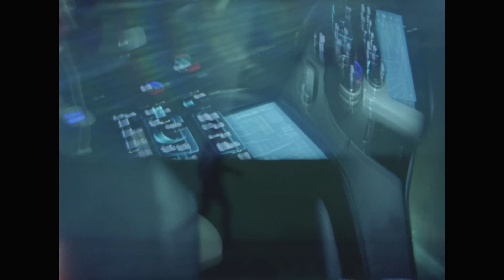Miles Kane - Loaded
Directed by Brook Linder

Lyrics

Tripping on the sidewalk
Living like a cyclone
Was I in your heart guess I never know where you go
Harsh words in the headlamps time to leave
Dressing like a psycho
Walking on the tightrope
Funky like a monkey with my makeup running
Too proud to find no time to breath

My baby’s always threating to leave
You can do that or be here
Almost brought me down to my knees
You said I’ve never been clear
Honey you better believe now that there’s nothing to fear
You can just leave

Talking like I’m tanked up
Reading from the black book
Everyone you know is a holy ghost sinner
You look away as they crucify me
Sleeping in the wreckage
Loaded like a weapon
Bombing down Dracena like the end is coming
I prophesied that you’ll miss the highs with me

Would you say my prayers, If I came here ill prepared?
You can paint it all black cause you’re never gonna get it clean
When it’s easier to leave
Too tired to try to let it go